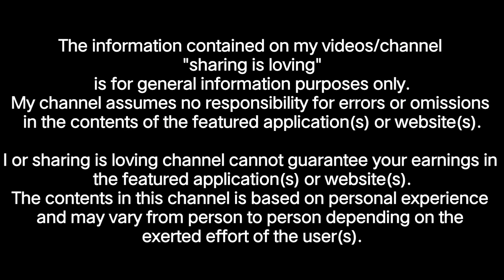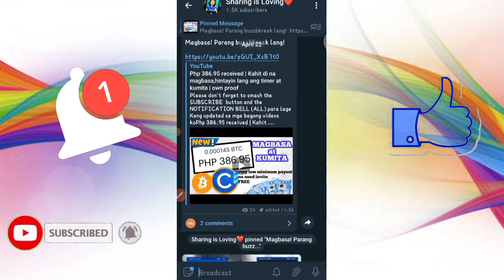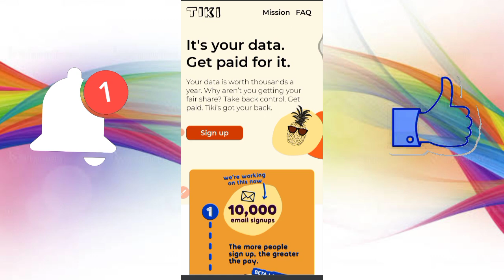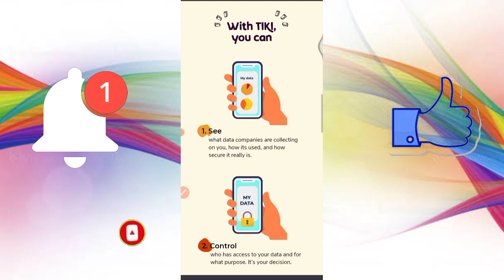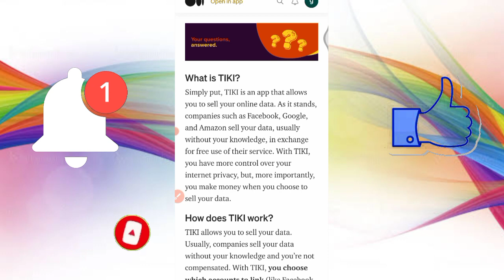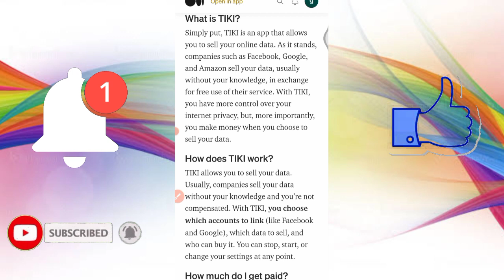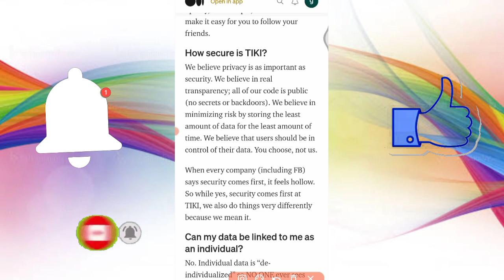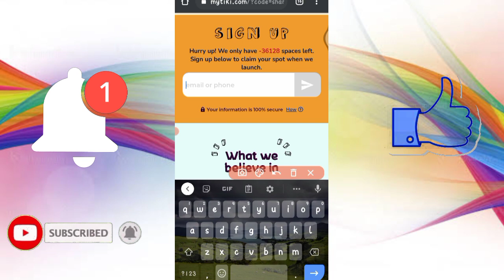Php 483.70 - Php 4837.00 ang kikitain gamit ang app na ito | FREE lang to | NO NEED INVITE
5a96747cad9cbe031cd23375
GCASH LINK free 50 pesos

📌FOLLOW ME